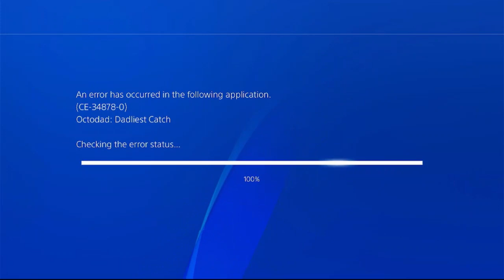Oh ffffffffffflounder | Octodad DLC 1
Octodads first DLC level in roulet mode.